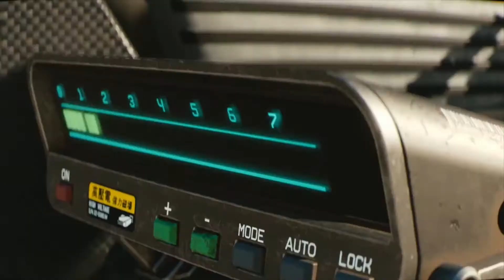Cyberpunk 2077 — 2018 E3 Trailer Edit — Urban Scum by EИDERS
Enjoy the ENDERS version of the new Cyberpunk 2077 E3 Trailer with my own track "Urban Scum" created in 2014, from the album "Dark & Grimy" also released on Cyberpunk Community Soundtrack no.6

ALL VIDEO FOOTAGE AND IMAGES COPYRIGHT OF AND OWNED BY CD PROJEKT RED & WB GAMES. This video is not for profit or paid promotions.

Song title: Urban Scum
Album: Dark & Grimy
All music composed and arranged by ENDERS